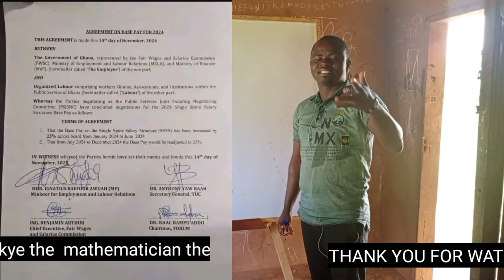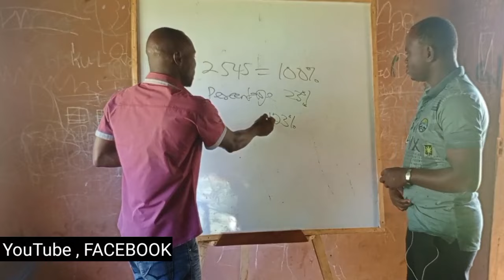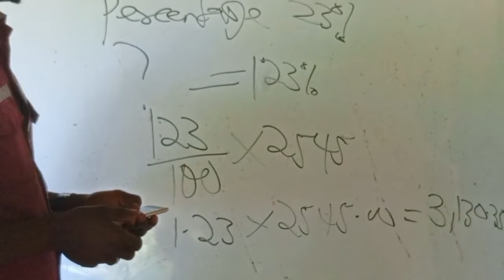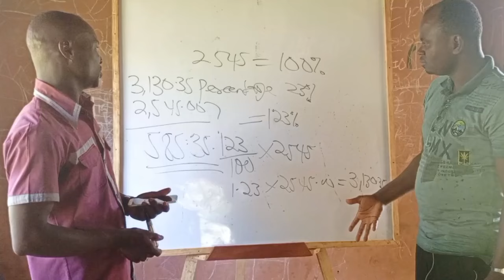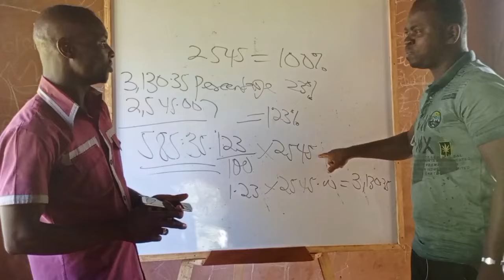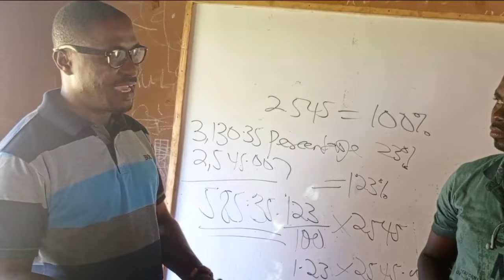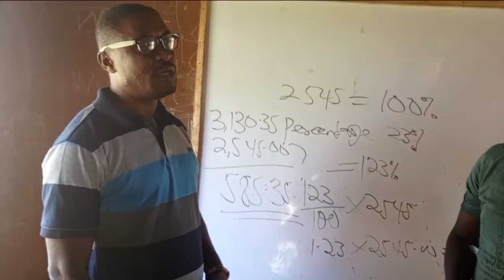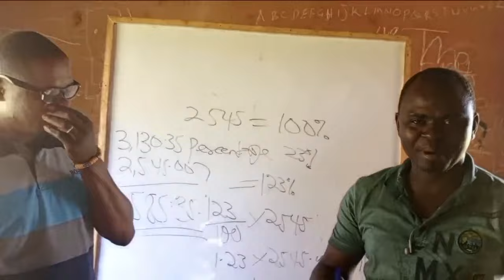Govt grants 23% salary increment to public sector workers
*Interpretation of the base pay increment which is 23percent and 25percent with Mr Asenso Boakye the  mathematician the interpretation excluded tax components*

The government has granted a 23 percent salary increment to public sector workers for the year 2024.

This was announced by the Minister for Employment and Labour Relations Ignatious Baffuor Awuah in Accra on Tuesday, November 14.

This decision, he said was arrived at taking into consideration the current economic situation in the country.